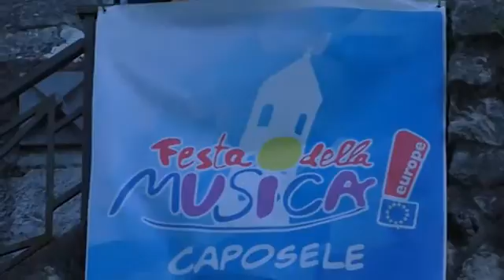CAPOSELE SI PREPARA A VIVERE LA FESTA DELLA MUSICA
Venerdì e Sabato l'appuntamento richiamerà migliaia di visitatori sull'onda delle sette note, del territorio e delle tradizioni. Special guest Vinicio Capossela